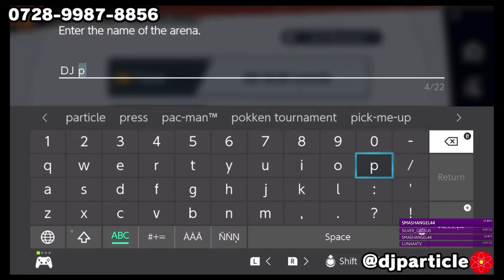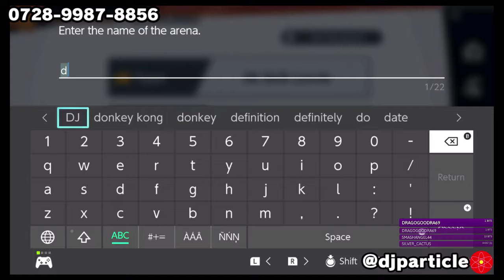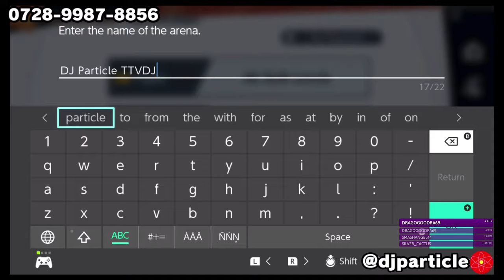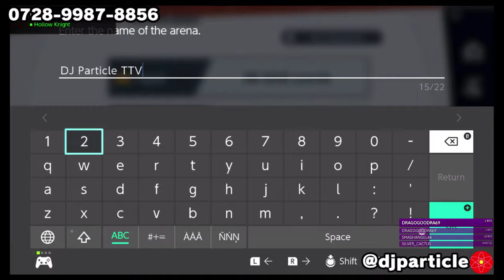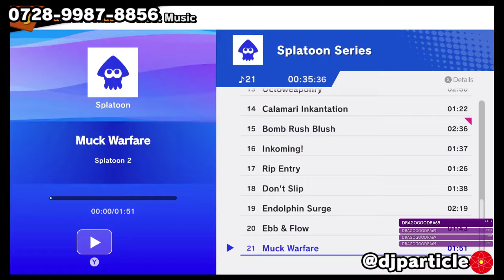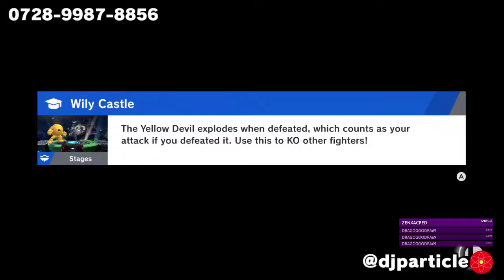ParticlePlay #380 - Super Smash Bros. Ultimate #8: NO CONTEST!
So ok, my internet decided to crap out a bit, but one router reboot later, and I'm back baby!